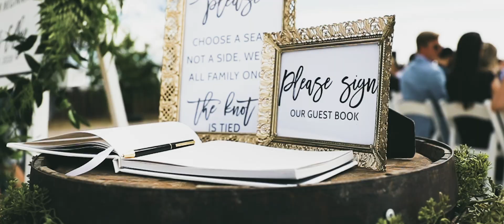Jinni and Colby's Blissful Wedding Film from Rigby, Idaho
Wedding Venue: Lovell - Black Estate, Rigby, Idaho
Wedding Photography: Briawna Meier
Wedding Planning: Lexi Wilson